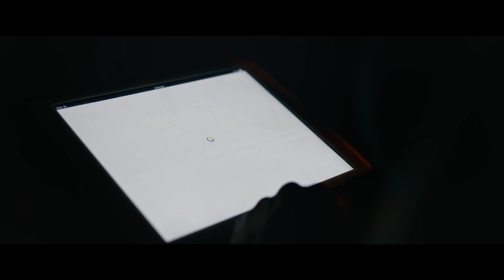Looma Lady Eagles: Unpack Your Potential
The establishment of an official women’s football league in West Kimberley has opened the door for young women from remote Australian bush communities to play footy seriously. Many, Like Candy from Looma, have leapt at the opportunity. Here’s the inspiring sports story of the Looma Lady Eagles.